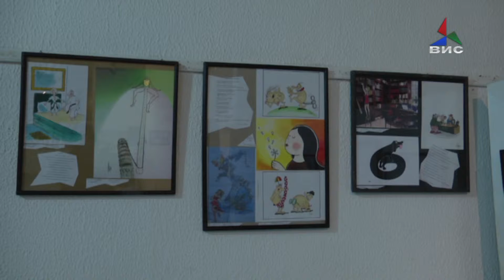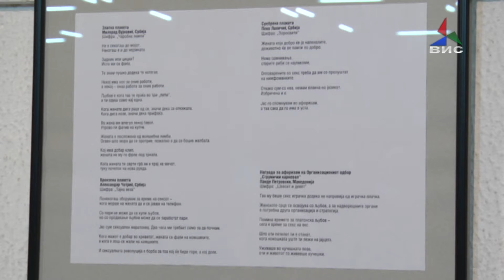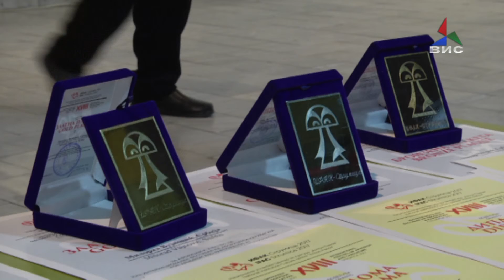Изложба на 18 Меѓународен фестивал на афоризам и карикатура 28 02 2017